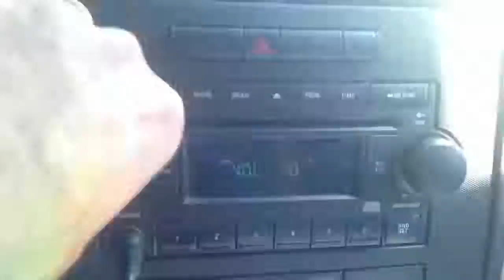B.4.DA.$$ purchase after three failed attempts because it had been sold out for days! b4da$$